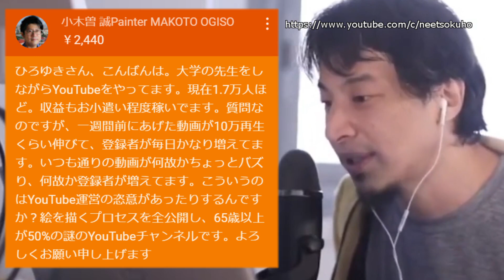【ひろゆき】これを話したら消されるかもしれない…あなたの見てるYouTubeは操作されてます。YouTubeのバズる動画についてひろゆきが語る【切り抜き／論破／急上昇／再生数／チャンネル登録】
―――――――概要―――――――

▽にーとちゃんねるの人気動画リスト

ひろゆき、【遅刻】がダメという常識を一撃粉砕『遅刻をしないやつがむしろ無能！』
ひろゆき、石破茂を煽る『日本は攻撃食らうまで【遺憾の意】表明し続けるんすか？』
お金の使い方についてひろゆき「お金持ちになりたい人はお金持ちに絶対になれません」